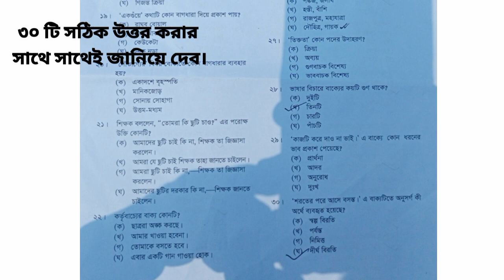বাংলা ২য় প্রত্র MCQ সঠিক উত্তর || SSC 2022 Bangla 2 nd Paper MCQ solution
Bangla MCQ solution 2022